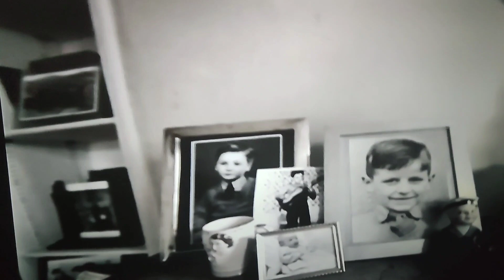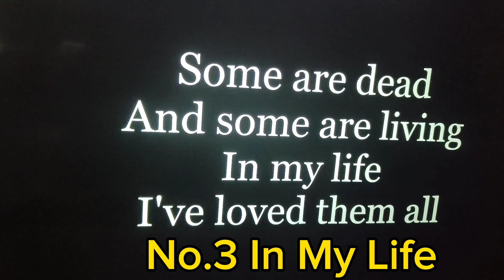TOP 10 BEATLES SONGS / Babiles Vlogs